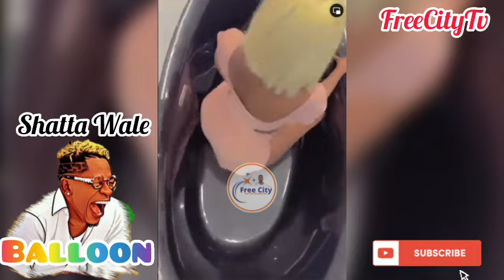Shatta Wale HaHa-Piano (Balloon) Take the Internet with Serious Dance Challenge like Storm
cover musicworld Zoella.